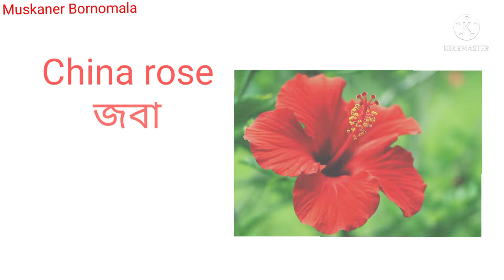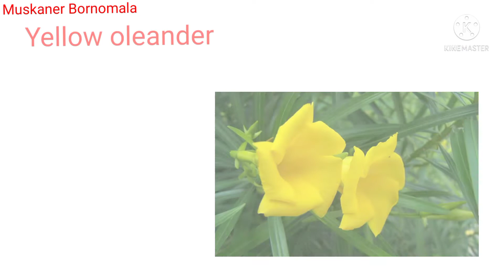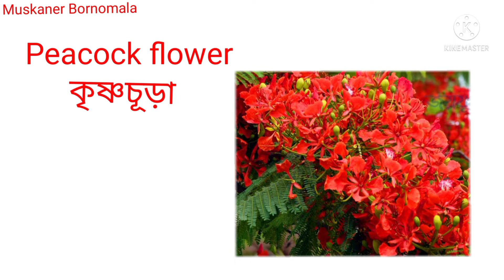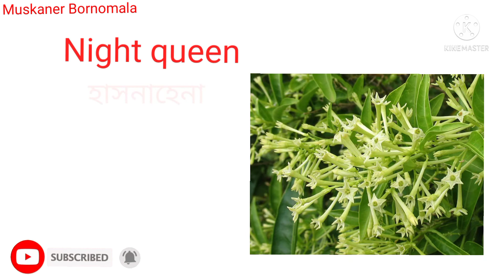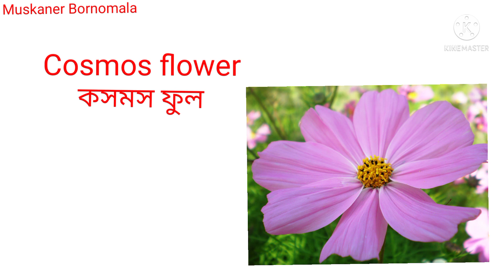Flowers Name with Pictures in English and Bengali. ফুলের নাম ইংরেজি এবং বাংলাতে।